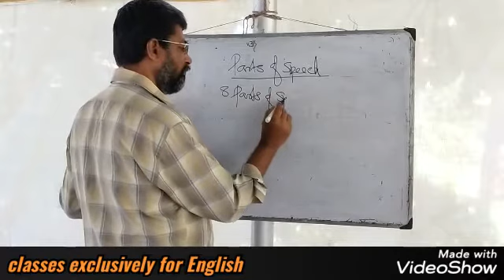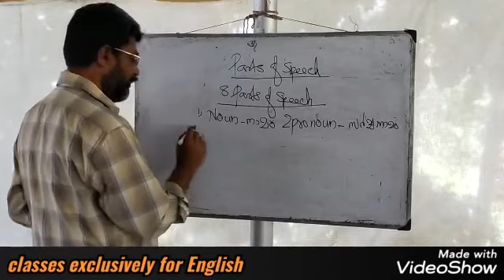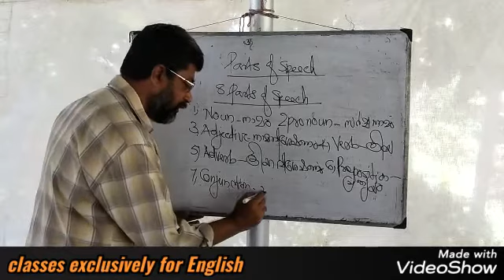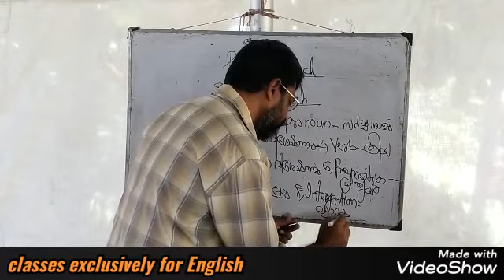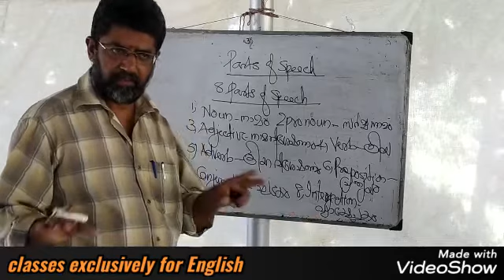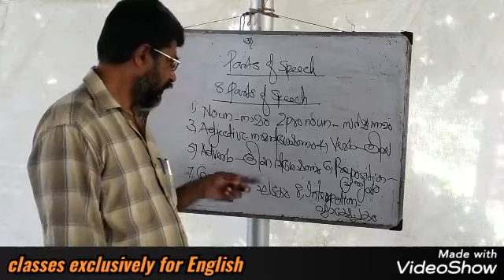Grammar class Ep 5